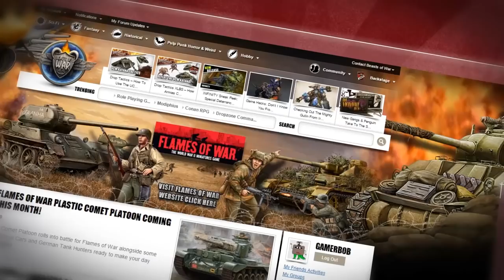Conquest: Faction Chat - Dweghom & Nords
🔥 Discount Conquest! 🔥 Today I'm joined with the guys from Para Bellum Wargames to talk about the Dweghom and Nord factions within Conquest.

It's time to look at the Dweghom faction which are so deeply rooted in war that in order to have their point of view agreed upon others, is to settle it with war, meanwhile the Nords are the faction choice for me; coming from the icy colds they're sure to be a strong force for the tabletop.

Which is your favourite Faction of the two?